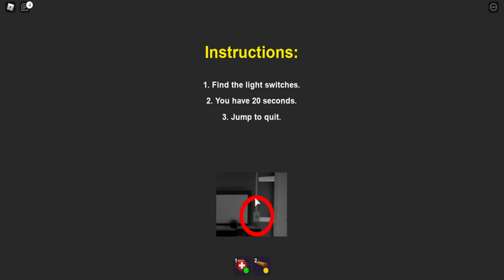break in (story) part 2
break in game in roblox